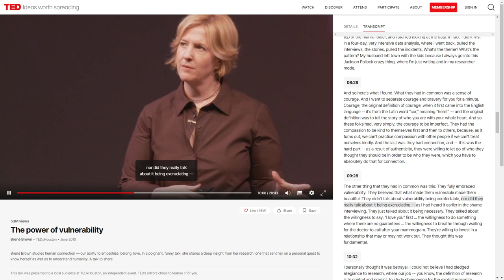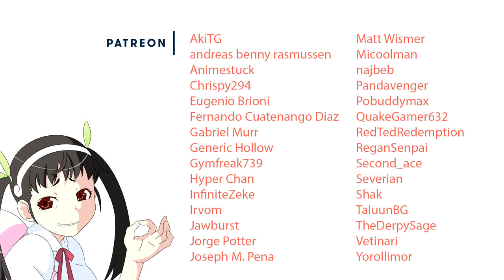What Violet Evergarden Taught Me About Being a Nurse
I think there are a lot of misconceptions out there about what being a nurse really entails. In school, the first few semesters are about cramming as much technical info into your head as possible. But, I took a chance on an elective called "Power of Nursing" my senior year, and it was truly a transcendental experience. It focused on the so-called "soft-skills" of nursing. Not how to place an I.V., or do CPR. It was about what it means to be a carer. And rather than explain what it means, I'd rather let Violet show you instead.